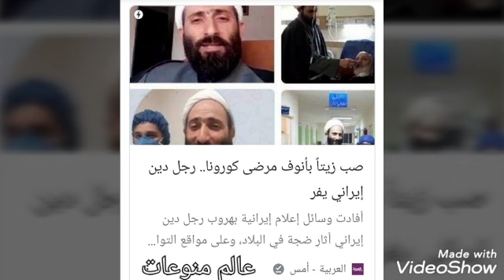شاهد.. صب زيتا بأنوف مرضى الفيروس المنتشر حاليا رجل دين إيراني يفر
ادعي رجل دين إيراني أن هنا مايسمى بعطر النبي هذا العطر يشفي من جميع الأمراض وأخذ يزيل الكمامات من المرضى ويفرك لهم عطرا تحت انفهم زاعما أن هذا العطر من النبي عليه الصلاه والسلام وأنه من يأخذه يشفي على الفور ولم تكن ذلك هي المره الاولى بل ظهر مثل هذا الرجل الإيراني مدعي انه رجل دين إيراني وقال أيضا ضعو هذا الزيت في اذنيكم وسوف تزول المرض